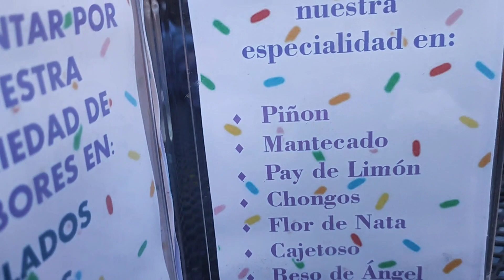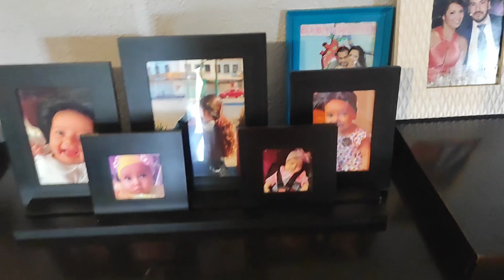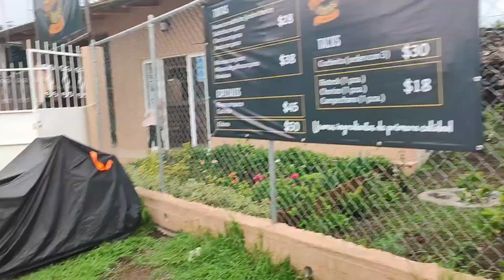cena y caminata de novios ❤️ que es un mantecado+atole de alpiste+desayuno papá plaga de hormiga